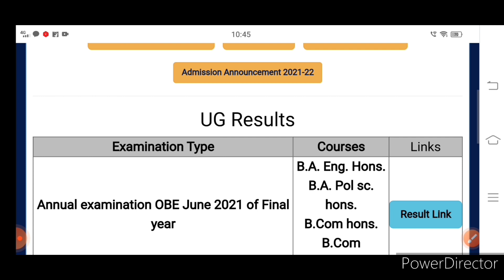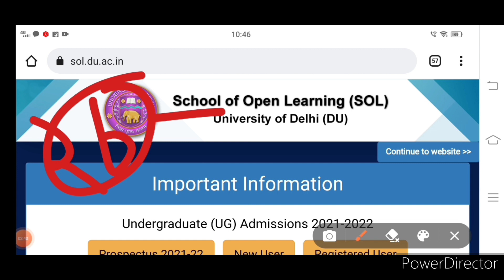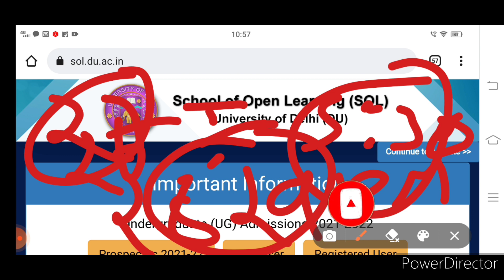SOL OBE Registration & Admit Card 🤔 2021 | Fees Payment Issue | 3rd and 5th Semester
Aaj ke video main bataya SOL ke OBE Exam ke Registration kab se start honge aur Admit Card kab aayega 3rd and 5th Semester OBE Exam 2021.